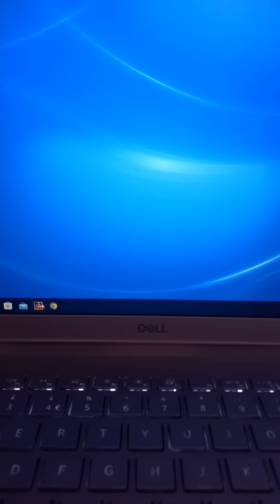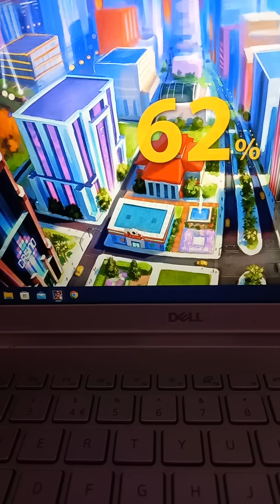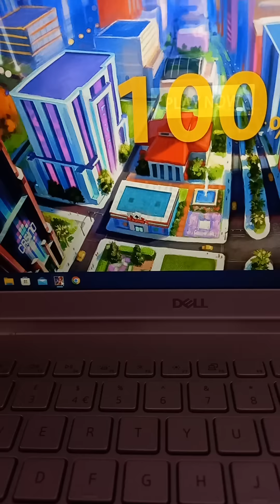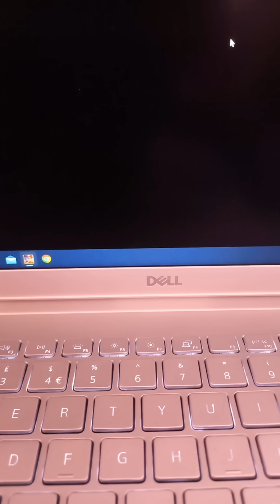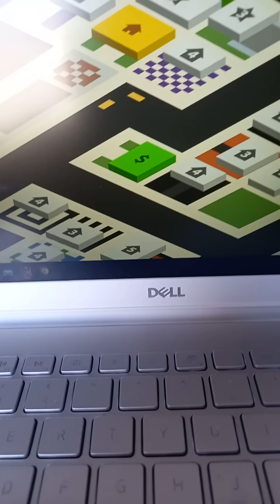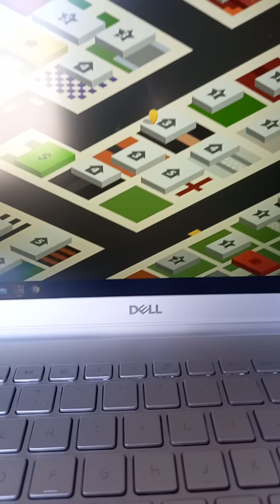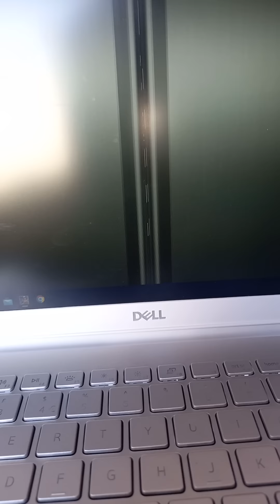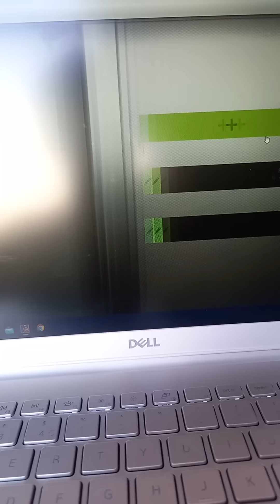CASINO RPG | Poker tourney | freezes | too frequently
Casino RPG